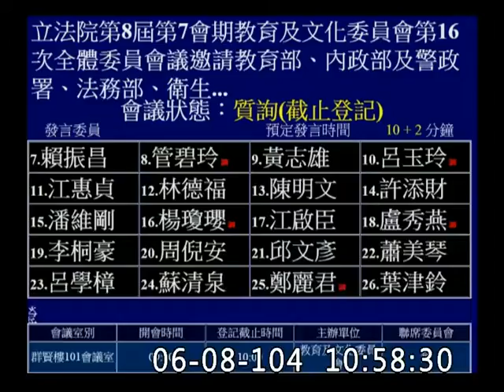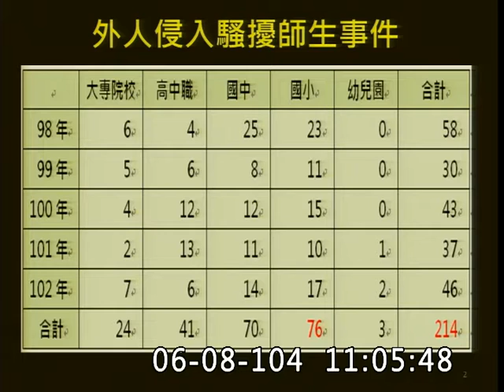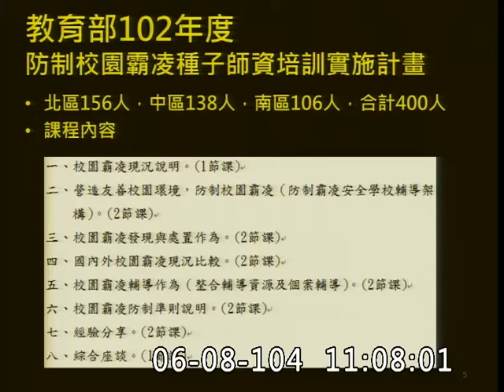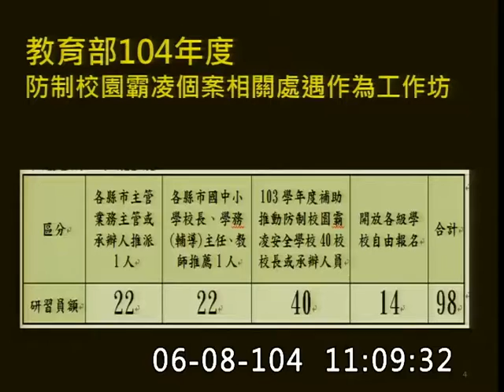20150608管碧玲籲併海大應重資源整合 課綱座談勿過度保安